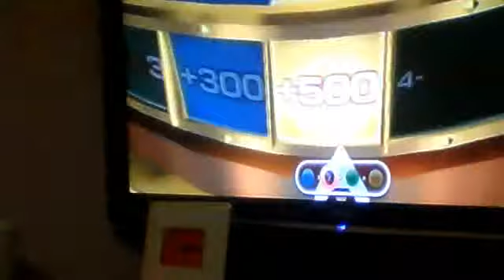my cool mini game spin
miaplenmene